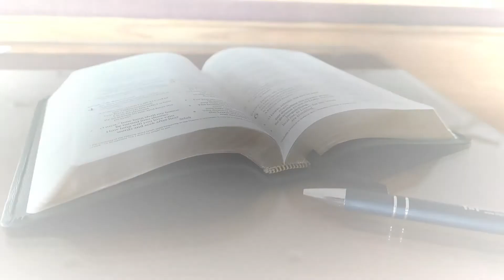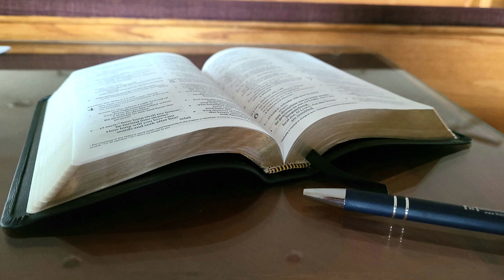The Atonement: Jesus' Reconciling Work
We take a closer look at one of the elements of the Gospel; the atoning sacrifice of Jesus Christ. Jesus' atoning sacrifice on the cross provides for Christians what they need to be cleansed of their sins. In this episode we discuss why atonement is necessary, its nature, its cost, its blessings, and its application.